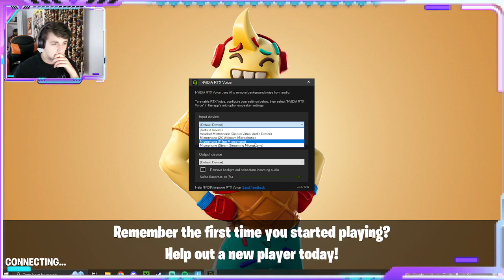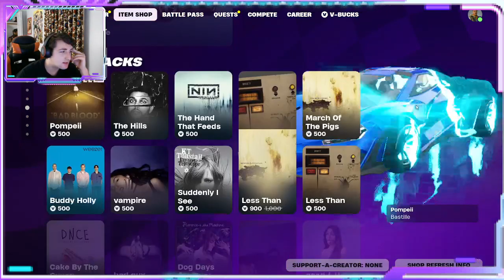So I FINALLY played Fortnite...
I’ve been hating on the game for years, might as well try it before dissing it more 🙄